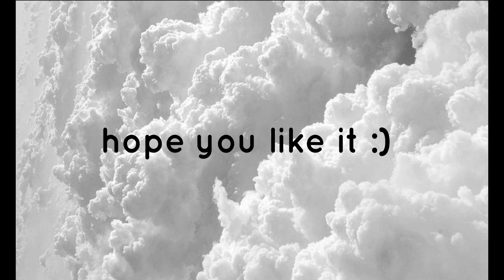WONDERFUL WHITE CHANNEL THEME PACK + free download ☁ | lilacx 사랑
✨hey✨

i've got you a blue aesthetic channel theme today. You can screen record the intro and outro templates with sound and you can change the sound if you don't like it :) ♡ It would be very much appreciated if you give credit to me if you use these ideas in your videos/channel.♡

• Senorita - Shawn Mendes and Camila Cabello

☆ DOWNLOAD LINKS☆
~Both the Thumbnails in this video: (you can edit them don't worry)